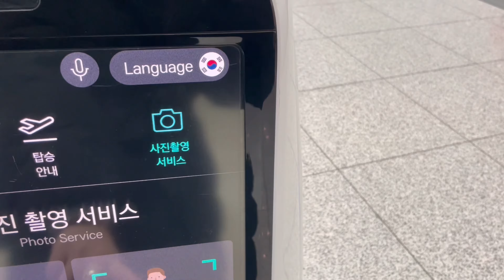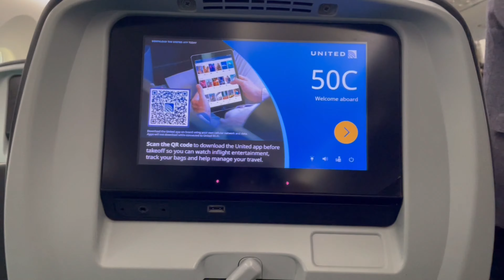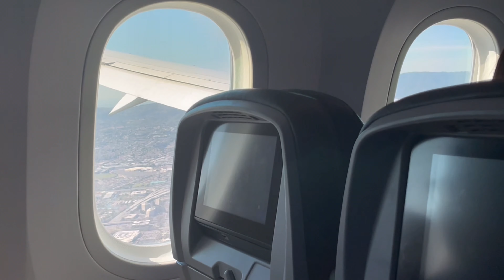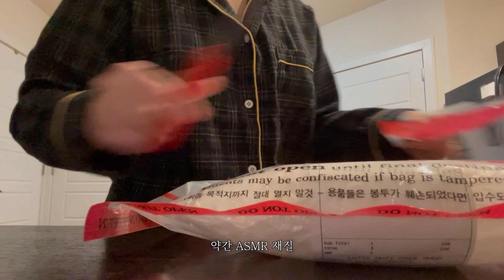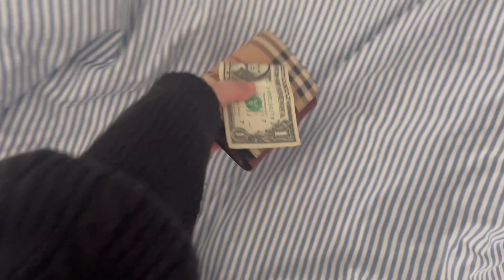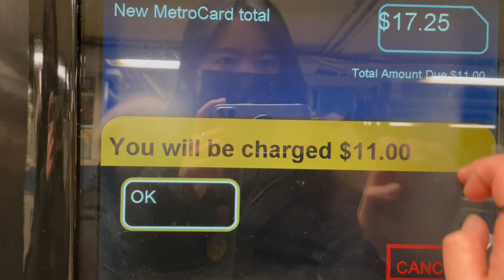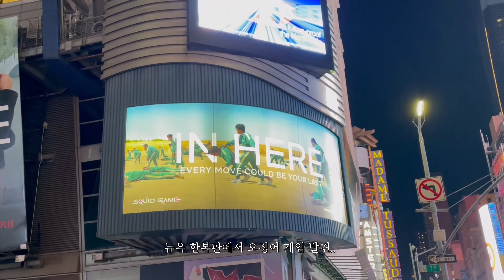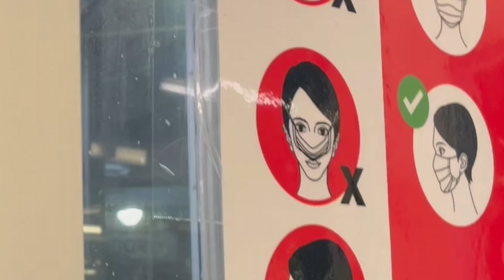[🇺🇸Vlog#1] 차갑지만 따뜻한 겨울 뉴욕 브이로그 / 뉴욕 음대 오디션 / 뉴욕에 간 음대생